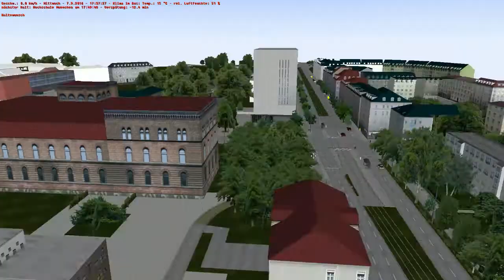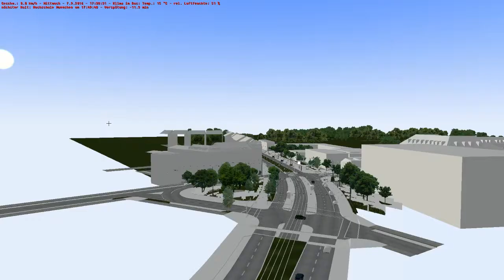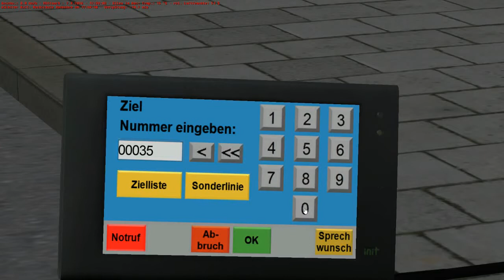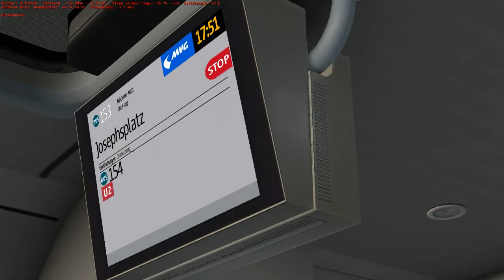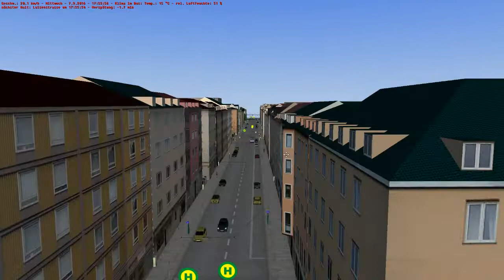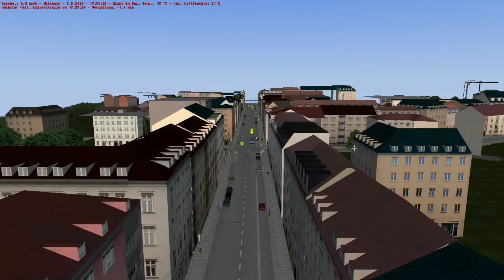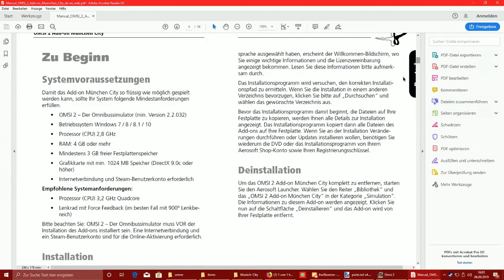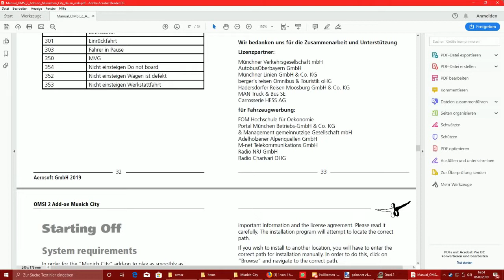Wo sind die Pedale? | München City | OMSI 2 | TimioTV